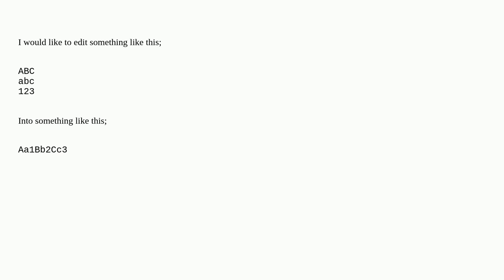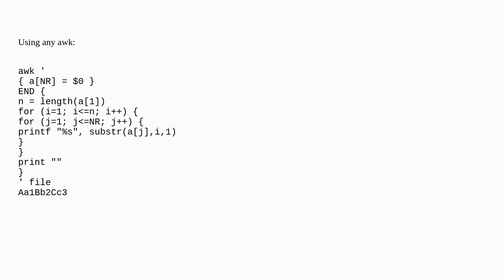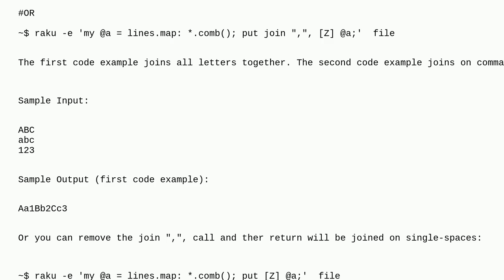Unix: How to convert multiple columns from file to single string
How to convert multiple columns from file to single string

A special thanks goes out to the community

  command-line text-processing